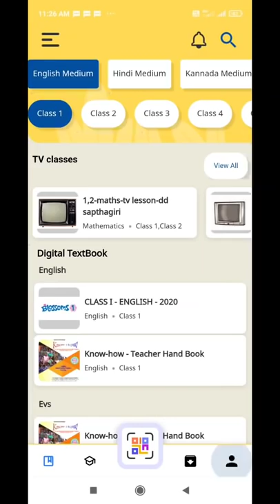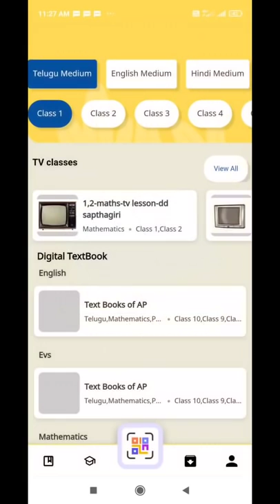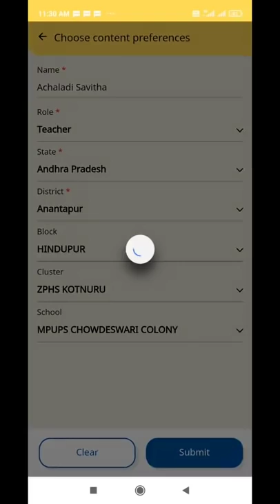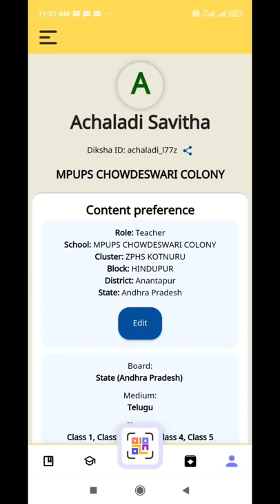HOW TO UPDATE OUR DETAILS IN OUR DISHA APP, ANDHRA PRADESH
This is a newly enabled option. All the teachers of Andhra Pradesh should update your details in DIKSHA APP immediately. Video credits to K. Manjula